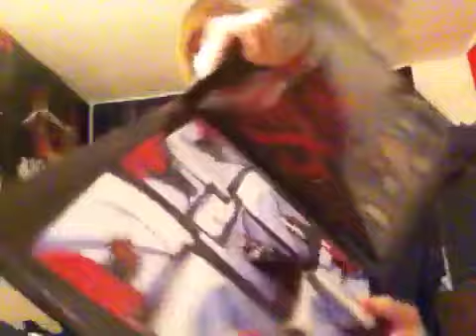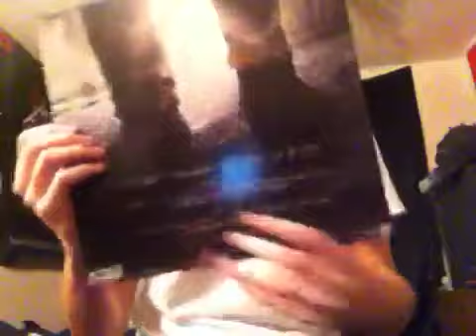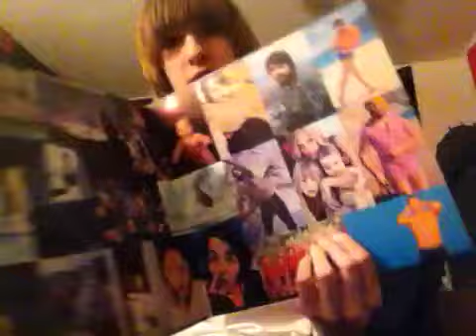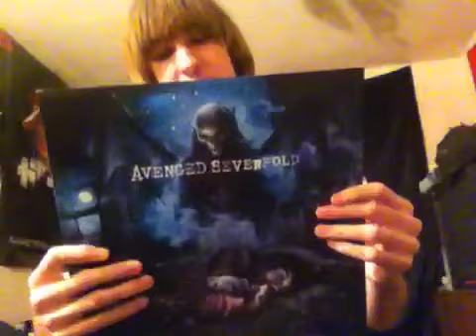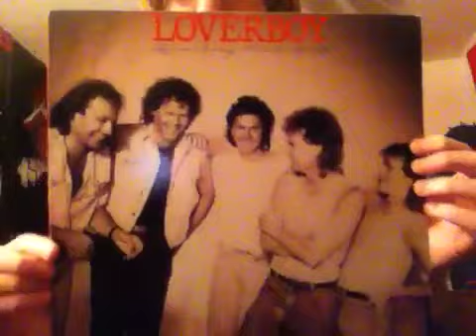Vinyl Collection 1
My first video actually showing some of my Rock and Metal vinyl.